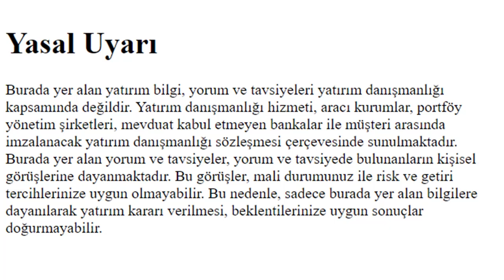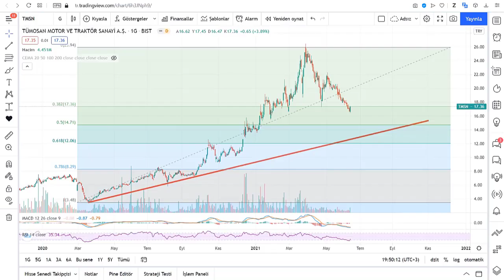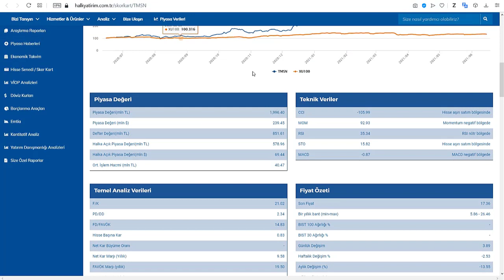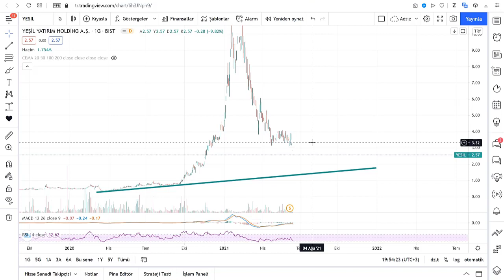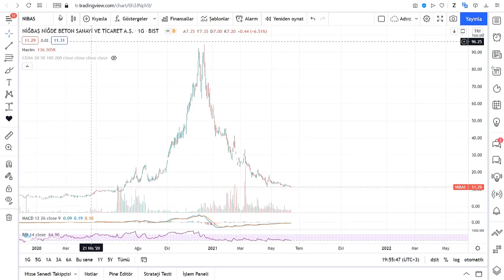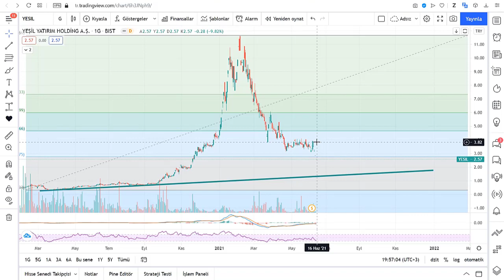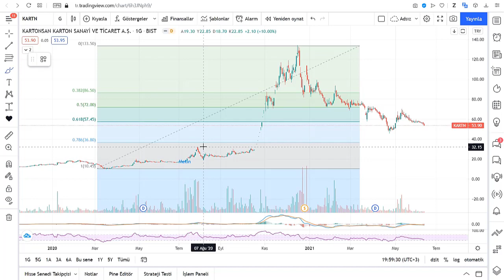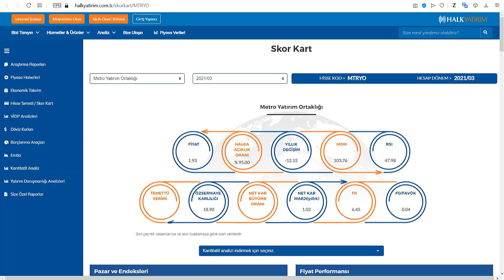Sorduklarınız TMSN YESIL KARTN UZERB Kartonsan hisse